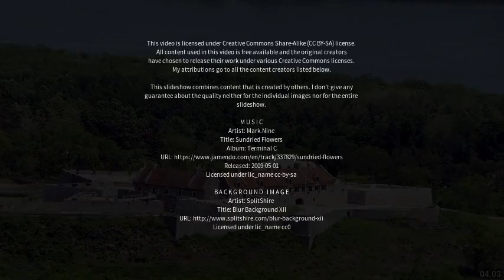Best places to visit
Best places to visit - Chambly (Canada) Best places to visit - Slideshows from all over the world - City trips, nature pictures, etc.